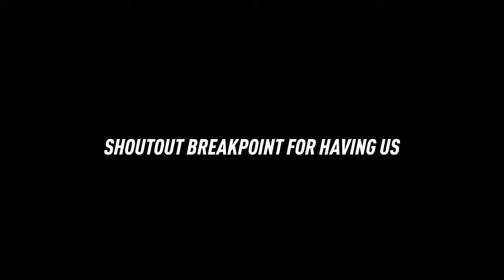OLLIE OLLERTON CRUSHED US! Jake vs Fab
JAKE & FAB TAKE ON BREAKPOINT! The video is finally here. We hope you guys loved the podcast with Ollie Ollerton too, hes a top guy and we really loved filming this little segment with him as we unlocked out breakpoints! What a crazy day it was. Jake couldn't even walk for a week after😂

Ollie's Instagram - @ollie.ollerton

Huge thank you to Ollie for joining us on the podcast to speak about being a new Formula 1 fan and sharing many of his crazy stories. Buzzing that he let us film this with him too. Hope you enjoyed